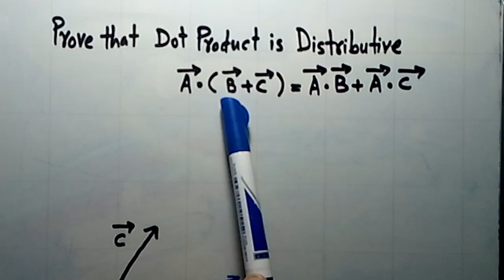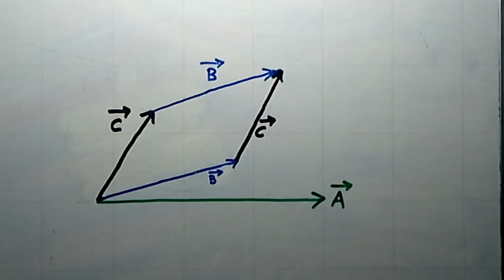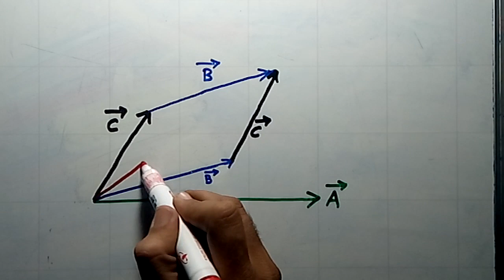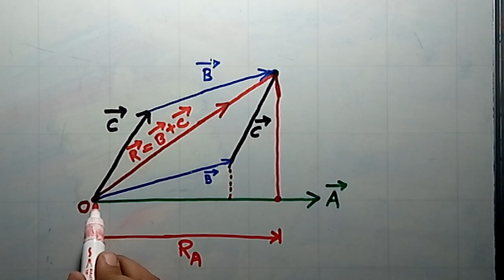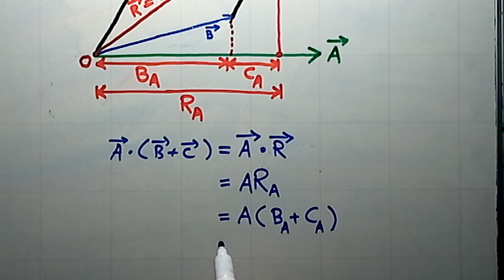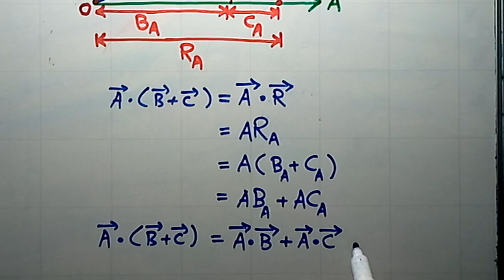First Year Physics Chapter 02, SCALARs AND VECTORs, Proof Dot Product is DISTRIBUTIVE.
Proof of A.(B+C)=A.B+A.C
video lectures by Muhammad kamran khattak
sindh board
karachi board